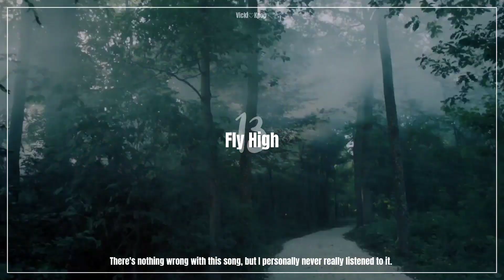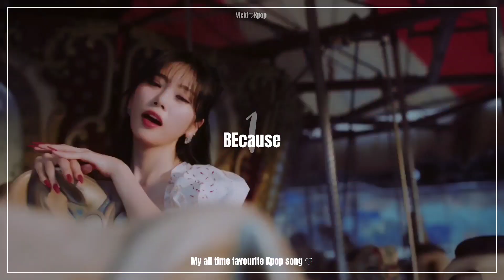Dreamcatcher title track ranking | Roses of Kpop 🌹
Hey guys,

welcome to this new video. Today I'll show you my ranking of Dreamatcher's title tracks. This video is completly based on MY PERSONAL OPINION. It's great if you have a different one.

 intro: Pretty Savage (Blackpink) x Villain Dies ( (G)I-DLE )

FAQ:
• name: my name is Viktoria but I like Vicki better :)
• age: 18
• location: Germany (This is why my English is not perfect sometimes)
• ult groups: Stray Kids, BTS, (G)I-DLE, Blackpink
• ult. biases: V, Suga (BTS), Jisoo (Blackpink), Hwasa (Mamamoo), Soojin (G)I-dle, Hyunjin (SKZ)
• Editing App: CapCut,VLLO